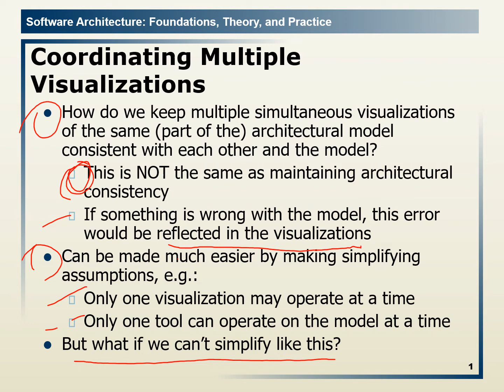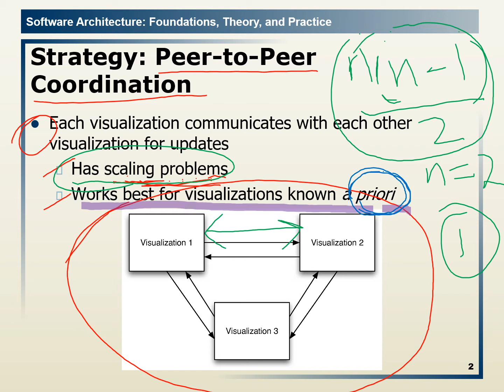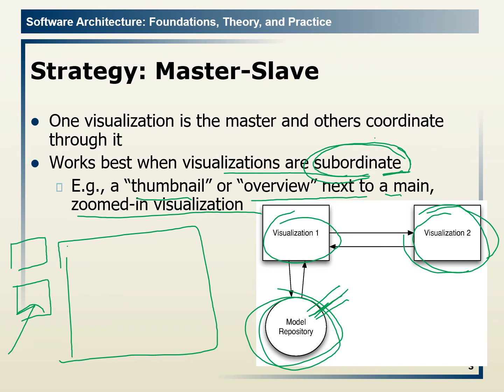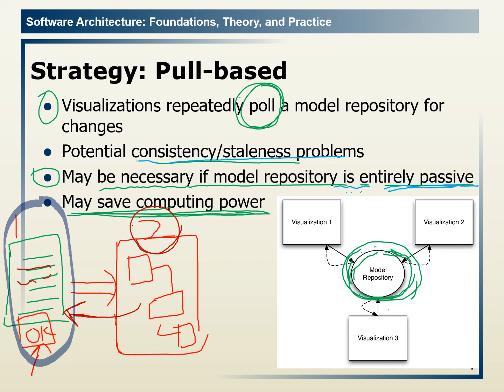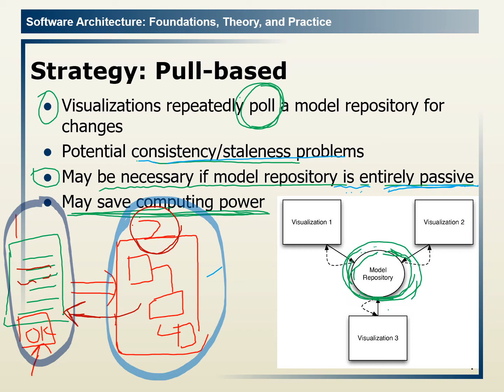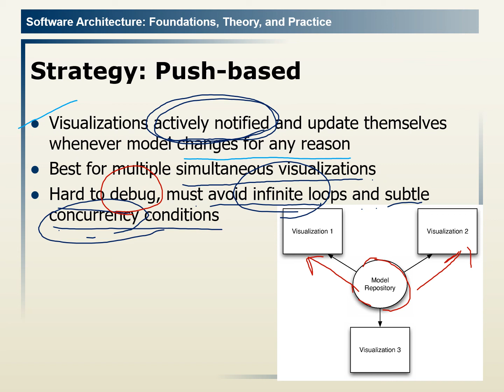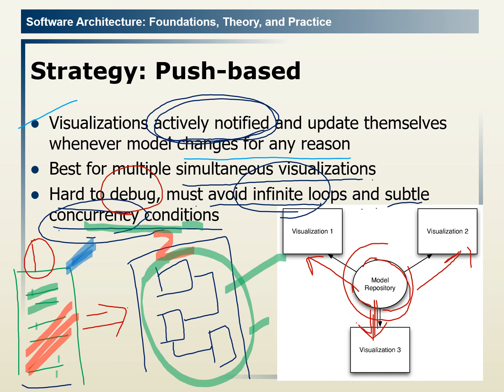8.10 Coordination Strategies for Multiple Architectural Visualizations